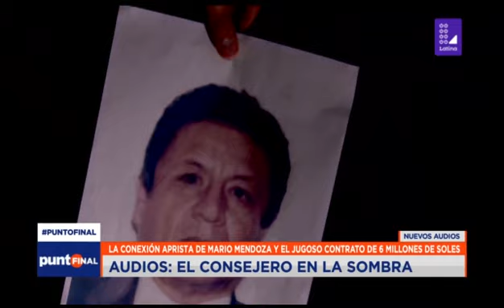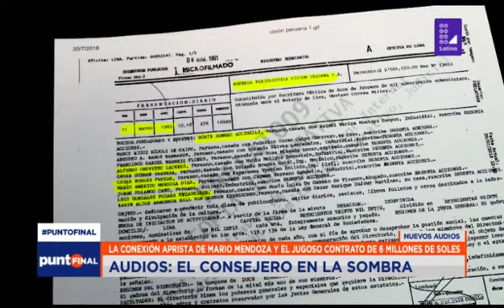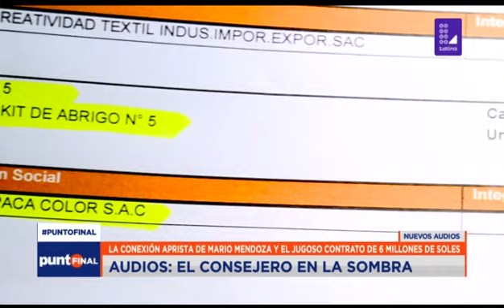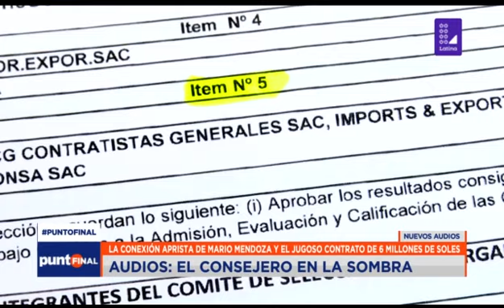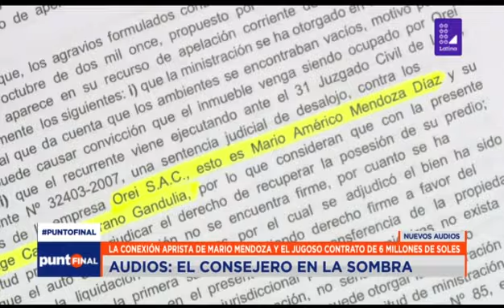Mario Mendoza: la conexión aprista del "octavo consejero"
PuntoFinal │ El empresario textil aparece en audios sosteniendo conversaciones con personajes de alto nivel, como los jueces Walter Ríos y César Hinostroza, el consejero Guido Aguila y el congresista Mauricio Mulder.